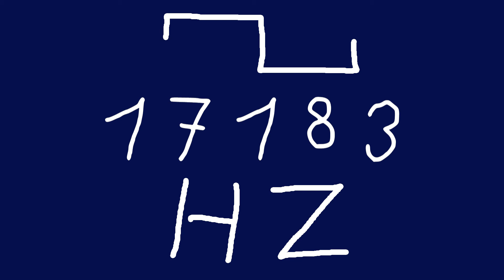17183 hz square